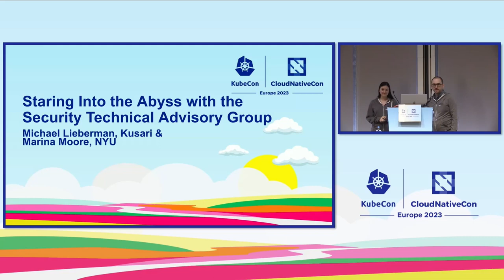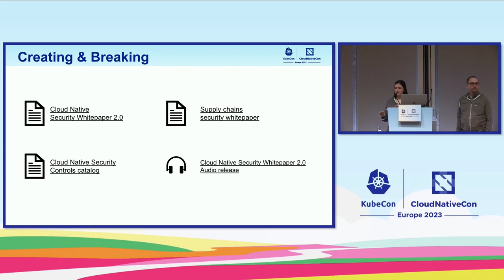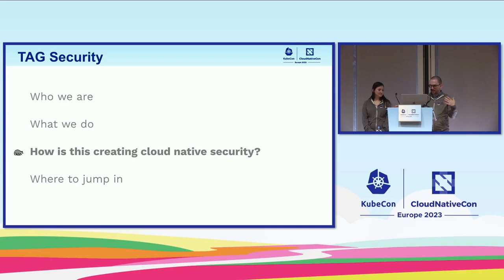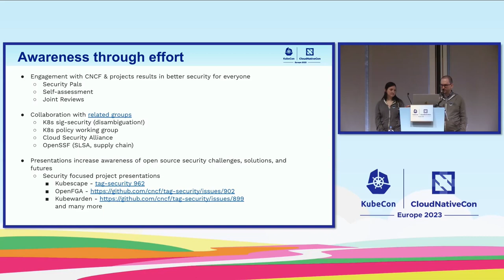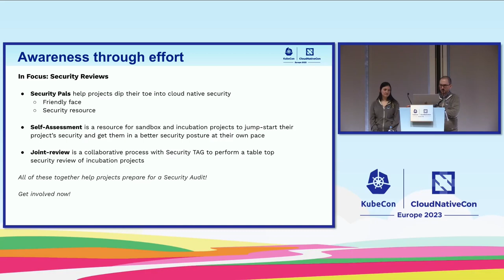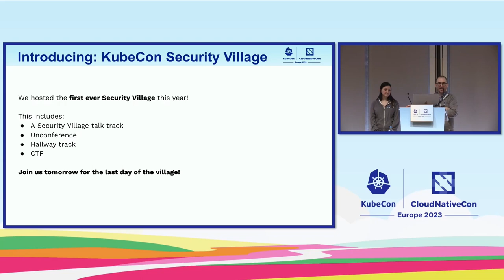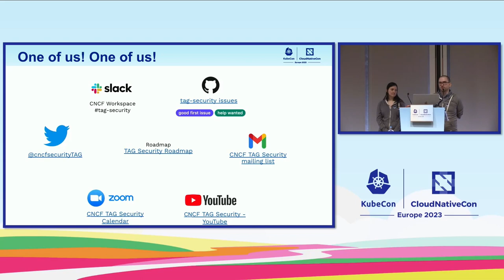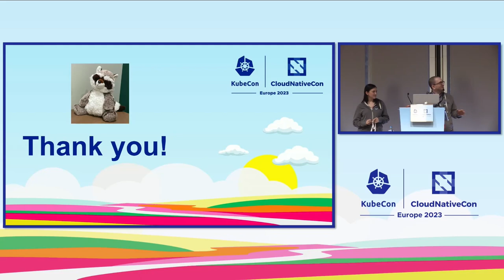Staring Into the Abyss with the Security Technical Advisory Group - Michael Lieberman & Marina Moore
Staring Into the Abyss with the Security Technical Advisory Group - Michael Lieberman, Kusari & Marina Moore, NYU

The CNCF Security Technical Advisory Group provides analysis and helps guide the community at large on the most appropriate security mechanisms, architectures, design patterns, and tooling. This presentation covers an introduction to the Security TAG, their charter and scope, and highlights on several efforts the TAG has undertaken (completed and in progress) with their community impact such as the Security Reviews, Supply Chain Security Paper, Security Pals, and so much more. This session is for anyone interested in cloud native security, and wishes to understand how to get involved.